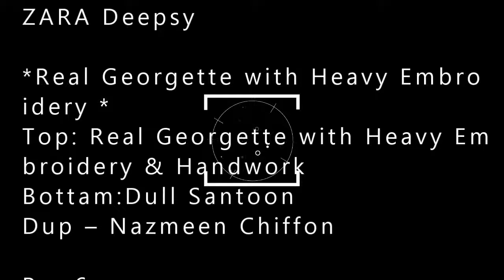ZARA Deepsy wholesaler exporter in surat| BS FASHION 9825723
ZARA Deepsy wholesaler exporter in surat| BS FASHION 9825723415

*Real Georgette with Heavy Embroidery *
Top: Real Georgette with Heavy Embroidery & Handwork
Bottam:Dull Santoon
Dup – Nazmeen Chiffon

Pcs:6
Rate – 1599+Gst